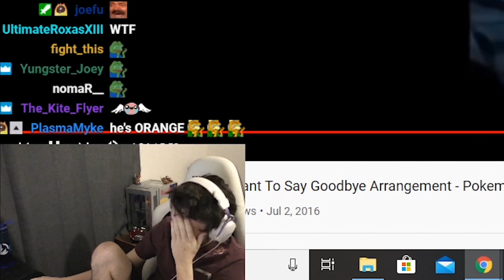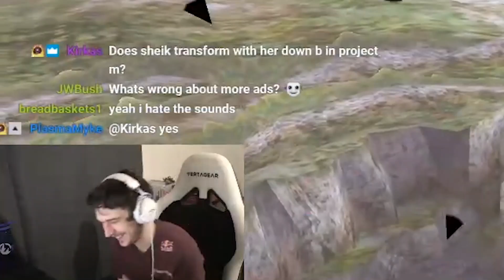Is Plup the dirtiest P+ ZSS?